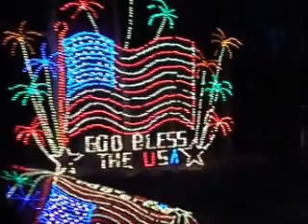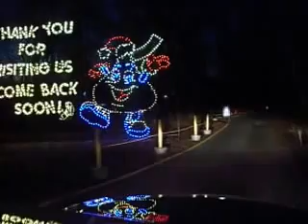A Drive Through the Hershey's "Sweet Lights" Display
I came up with a unique idea where I set up a selfie stick to be used as a periscope off the sunroof of my mom's car for this video. I accomplished this feat by extending the selfie stick from the sunroof down to a cup holder in the car, secured the camera as best I could and then closed the sunroof in a way where I could keep the camera and the selfie stick secured, but just enough where; from my command post in the passenger seat, I could rotate the camera anywhere I wanted it to get the shots I wanted.